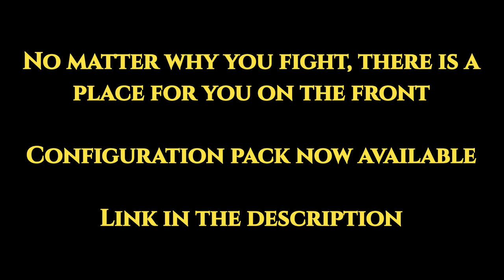World War 1870 Trailer